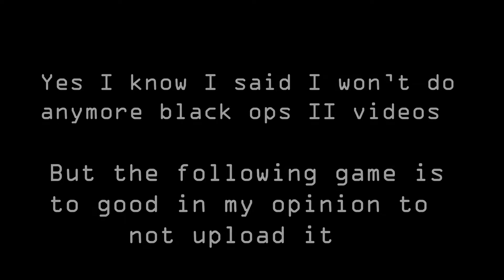【BO2】 Fucking Cheater | TDM - 41-1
"ThIs IsNt YoUr LaSt Bo2 vIdEo!"

This will be hopefully my last bo2 video.

- [SOLD] Fast Aggressive 808 Rap Beat "CHASE" | Dark Hip Hop Instrumental | Free Type Beat | by MTC Beatz
- [FREE] Dope Gangsta Rap Type Beat 2020 | Aggressive Choir Trap Instrumental (prod. Sabe & BenzMuzik) by Trap Beat 2020